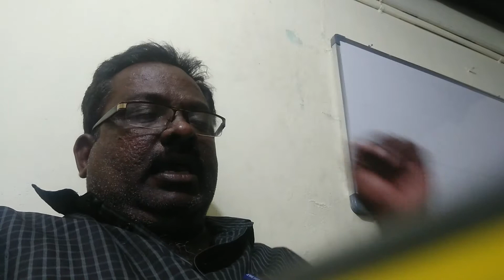Environmental studies malaylam renewable and nonrenewable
Environmental studies renewable and non renewable energy